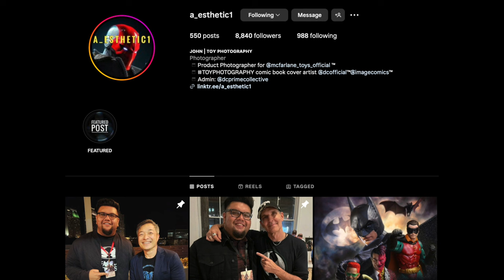2024 THE DARK KNIGHT TRILOGY TUMBLER BATMOBILES REVEALED | McFarlane Toys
Join me for a quick discussion about the brand new DARK KNIGHT TRILOGY TUMBLER BATMOBILES from the Dark Knight Trilogy toy line by McFarlane Toys.

AMAZON

Camo Tumbler Gold Label Exclusive:

McFarlane Store Exclusive